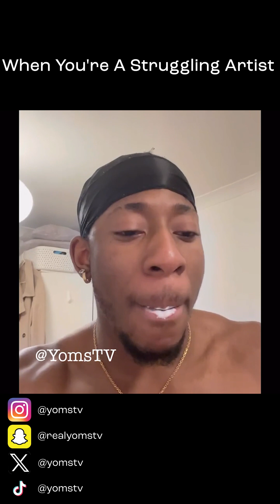BEST OF YOMSTV COMPILATION Vol.22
If you enjoyed this video or any of my work then click the link below and donate to my Buy Me A Coffee account, so I can film more RAW, CHAOTIC COMEDY without having to sell out and water down my style.

You're keeping my dreams alive.

If you want more access to me then follow me on...